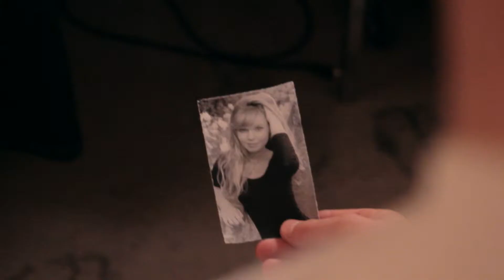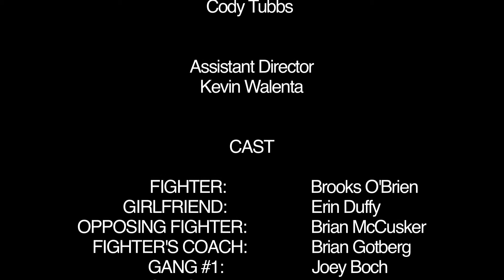Combattant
Media Production 2
Professor Schmitt
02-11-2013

Action sequence project

Created by:
Chad Rodgers
Cody Tubbs
Jordan Armstrong
Kevin Walenta

Cast
Brooks O'Brien
Erin Duffy
Brian McCusker
Brian Gotberg
Joey Boch
Brian Johnston
Dustin Phillips
Connor (C-MAC) McNeely